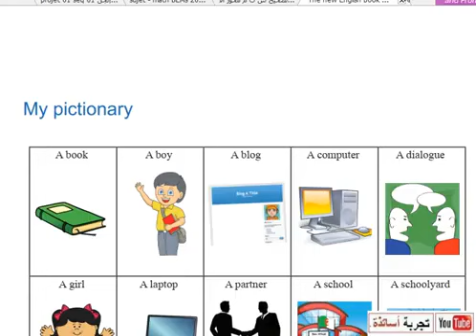أولى متوسط إنجليزية فهم الكتاب المدرسي الصفحة 47 (أوراق)ه